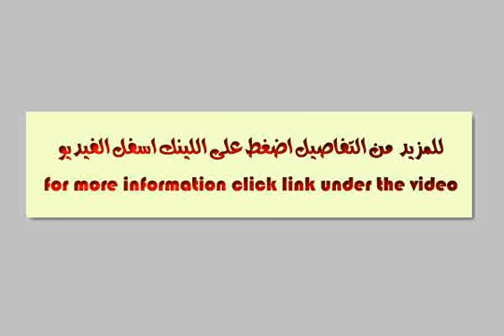land or commercial for rent in cairo - mlseg.com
Real estate egypt, giza, mohandessen administrative offices for rent, divided into 2 bathrooms flooring :ceramics marble (dish washer,hall equipped games,internal housing for students,operations rooms equipped,penthouse,sauna)  ad number: 2861 - Egypt / Giza Mohandessen Lebanon Street | شارع لبنان  - Egypt Real Estate |    Greater Cairo |    El Mohandesen |     Other Types For Rent